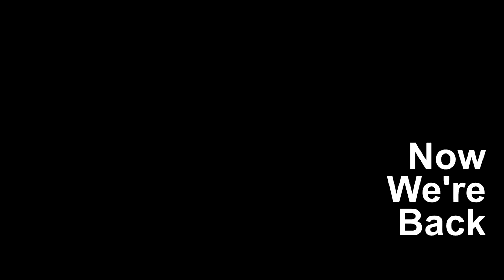(PUBG) can't reach our car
Our car got stuck